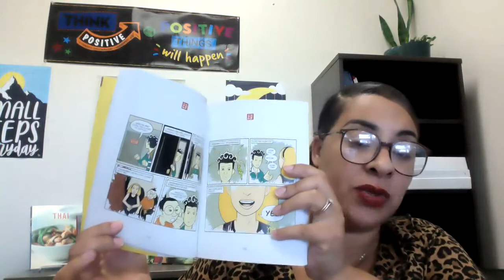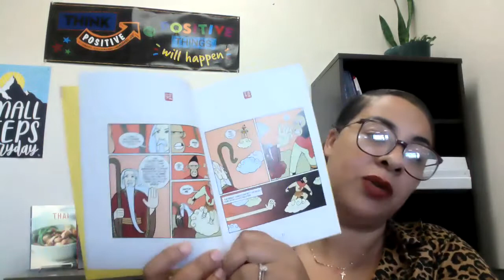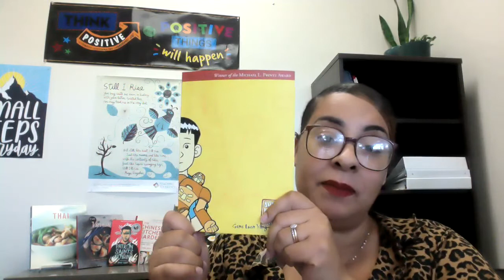Sotomayor Library | Book Review "American Born Chinese" By Gene Luen Yang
Book review on graphic novel "American Born Chinese" by Gene Yuen Yang.
Sonia Sotomayor Learning Communities Library